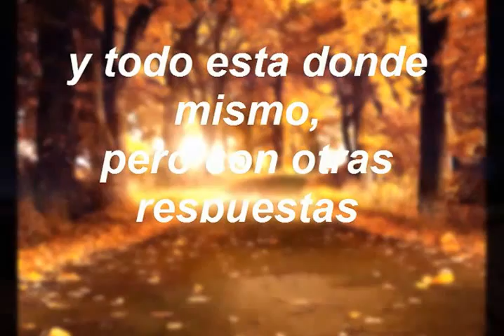Por el camino...Salvador Valencia González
Aquí, otra canción de mi autoría... también registrada ante el I.N.D.A. que por supuesto ,espero sea de su agrado